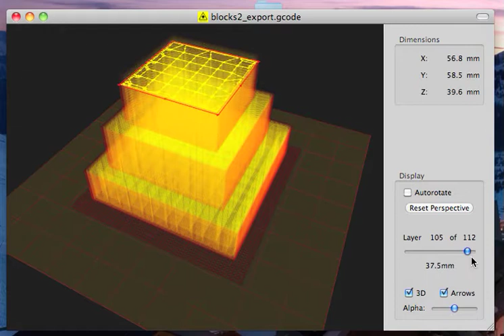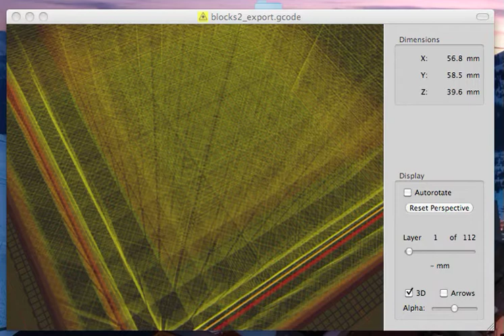Pleasant3D - GCode Demo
Stepping through a gcode file that I designed in sketchup and sliced in skeinforge.